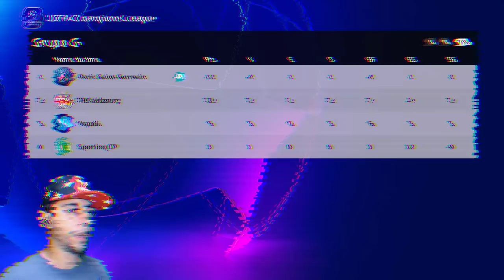VIREI o NEYMAR e JOGUEI a PRÓXIMA CHAMPIONS LEAGUE pra GANHAR para o PSG!